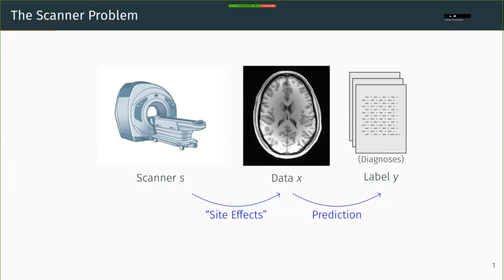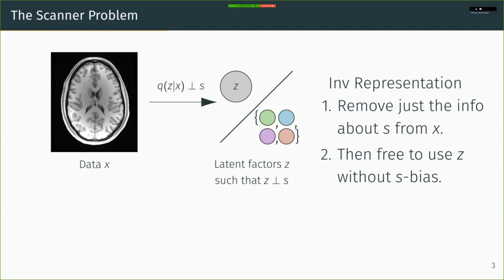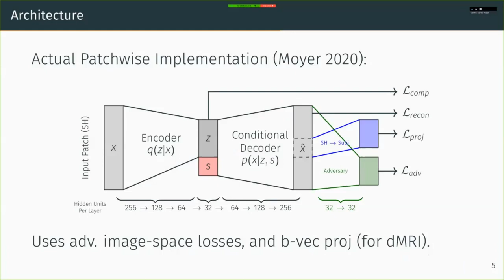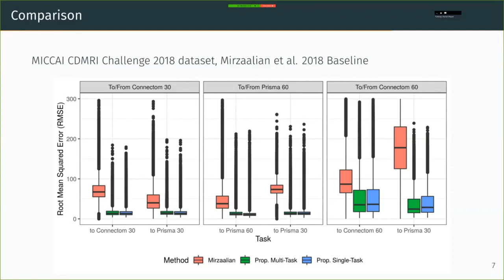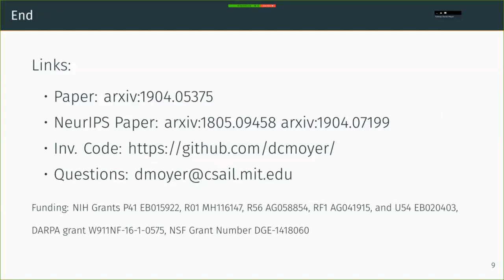MIDL 2020, S288, Moyer et al. Short presentation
S288 - Overview of Scanner Invariant Representations

Daniel Moyer, Greg ver Steeg, Paul M. Thompson

Abstract: Pooled imaging data from multiple sources is subject to bias from each source. Studies that do not correct for these scanner/site biases at best lose statistical power, and at worst leave spurious correlations in their data. Estimation of the bias effects is non-trivial due to the paucity of data with correspondence across sites, so called \"traveling phantom\" data, which is expensive to collect. Nevertheless, numerous solutions leveraging direct correspondence have been proposed. In contrast to this, Moyer et al. (2019) proposes an unsupervised solution using invariant representations, one which does not require correspondence and thus does not require paired images. By leveraging the data processing inequality, an invariant representation can then be used to create an image reconstruction that is uninformative of its original source, yet still faithful to the underlying structure. In the present abstract we provide an overview of this method.